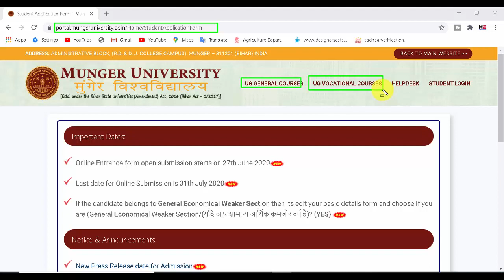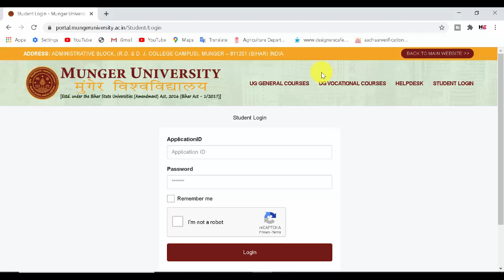Munger University Login Password Forgot Kaise Kare | MU Login Password Forgot 2020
Munger University Login Password Forgot Kaise Kare

HELPFUL EDUCATION
Helpful education
helpful education
Helpful Education